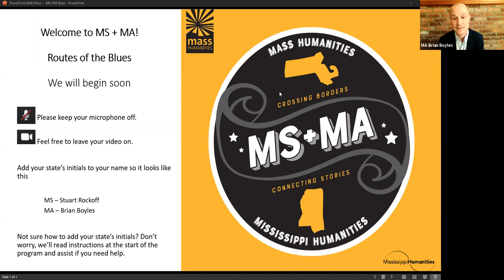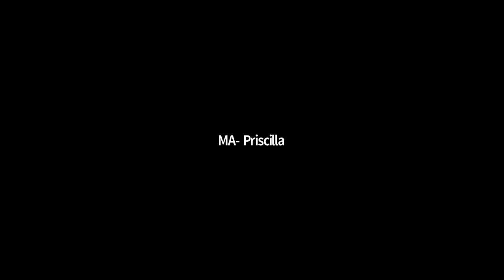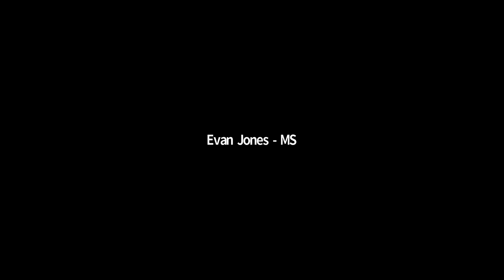MS+MA 6: Routes of the Blues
For the MS+MA season finale, “Routes of the Blues” explored the history of Blues music in our two states, including Mississippi’s reputation as the birthplace of this music genre and Massachusetts's role in providing a space for audiences to hear and appreciate the African-inflected sound of the Blues. As both states begin reopening, the conversation also examine the impact of the pandemic on the venues and festivals where Blues music continues to evolve and flourish today.

Speakers
Dr. Maya Cunningham, ethnomusicologist, UMass-Amherst
Scott Barretta, writer and filmmaker from Mississippi
Kristin Neville, Executive Director and Founder of Blues to Green, the nonprofit presenter of the free annual Springfield Jazz & Roots Festival, and wife of the late Charles Neville of the acclaimed New Orleans-based Neville Brothers band
Musician Khalif Neville
Grammy-nominated Mississippi bluesman Jimmy “Duck” Holmes.